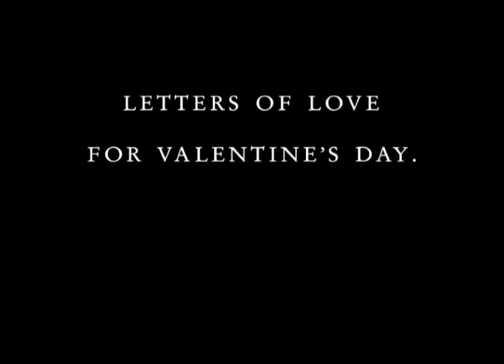Amore Baciami (Royal Mail commercial) - Oliver Harrison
Oliver Harrison's film Amore Baciami (3 mins) was adapted for the Royal Mail 'Letters of Love' commercial for Valentine's day (Cannes Gold Lion winner, BTAA Gold Arrow winner , Epica d"Or winner, D&AD pencil winner).